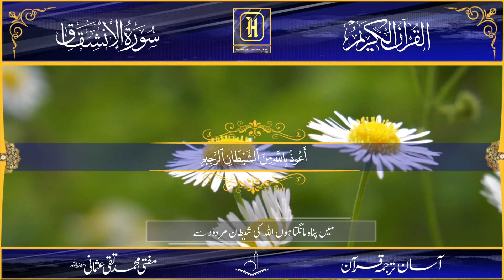Asaan Tarjuma Quran | سُوۡرَةُ الانشقاق | آسان ترجمہ قرآن |Ayat 21-25| Hira Media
Asaan Tarjuma  Quran | سُوۡرَةُ الانشقاق | آسان ترجمہ قرآن
آسان ترجمہ قرآن ) شیخ الاسلام مفتی محمد تقی عثمانی حفطہ اللہ)
 تلاوت )     قاری جواد یاسین عباسی  )
         ترجمہ )       مولانا سجاد احمد)
         ایڈیٹنگ )      مولانا محمد ہارون)